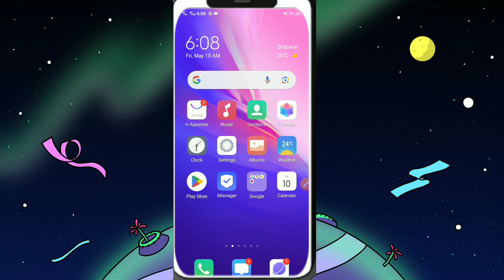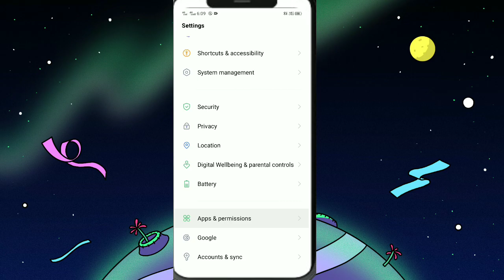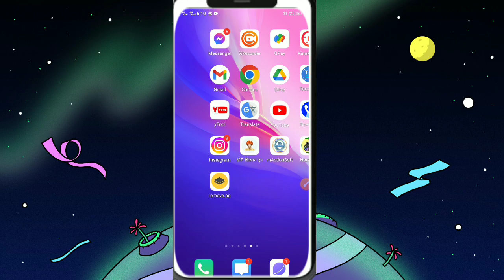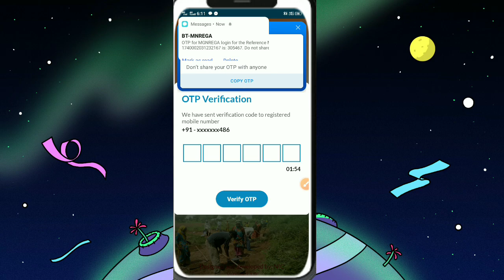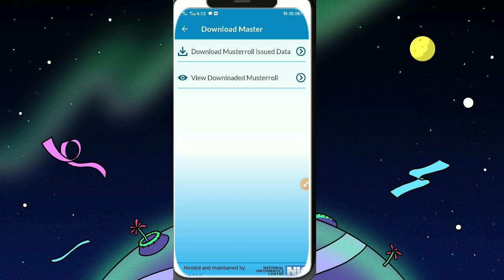NREGA NMMS Apps ko kaise sahi kare l mgnrega NMMS apps problem solution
yours Queries

nmms apps location problem ka solution l NMMS apps location problems ko kaise thik kare l NMMS apps

yours Queries-

NREGA attendance location problem 2024 l NREGA App me GPS samasya ka samadhan
Nrega attendance location problem!!
नरेगा ऐप में gps समस्या का समाधान! !
gps mgnrega 2024
nrega location
nrega app location problem
nrega mobile monitoring system app location problem
narega mastroll men attendance ।
नरेगा में हाजिरी कैसे लेते हैं।
How to take attendance in NREGA
attendance kaise lete hain narega attendance online kaise late hai
नरेगा में हाजिरी कैसे भरते हैं
नरेगा में वो लाइन हाजिर कैसे देते हैं
नरेगा एप से फोटो कैसे खींचते हैं।
नरेगा पेमेंट चेक
नरेगा मस्टर रोल चेक नेम
Gramin Digital Zone mnrega
mahatma gandhi national rural employment
guarantee act
nmms app
nrega nmms
मनरेगा Attendence
online nrega nmms app report kaise
dekhe
online mms attendence full muster roll
report kaise dekhe
mnrega mms Attendence
dekhe
online how to check mnrega MMS
attendence
online mnrega mms Attendence report
kaise dekhe
uarantee act
mnrega mms
mgnrega NMMS ✅
Jio tag location problems
NREGA NMMS Apps New version
#3.0.1
मनरेगा का NMMS ऐप कैसे इंस्टॉल करें l
How to install NMMS
Narega NMMS ka naya version 3.1.0
NMMS New Version Download 3.1.0
How to install NMMS Apps full information in Hindi 2024
What is NMMS under MGNREGA?
How do। check my balanceon
MGNREGA?
Who launched the NMMS app?
मनरेगा के तहत एनएमएमएस क्या है?
MGNREGA NMMS attendance
NREGA m.p
NREGA NMMS app
NREGA Job Card
nrega.nic.in 2023
Nrega Muster rolI list
MGNREGA State
nrega.nic.in up
nrega.nic.in login
View daily attendance mgnrega
m.p
NREGA report
NMMS app MGNREGA download
cg mgnrega
mahatma gandhi nrega
manrega yojana
full form of mgnrega
mgnrega full form
mgnrega list
mgnrega app
manrega yojna
mgnrega attendance
mgnrega act
mgnrega app download
manrega adhiniyam kab lagu hua tha
mgnrega act 2005
manrega adhiniyam kab banaa
manrega adhiniyam kab parit hua
mgnrega app login
mgnrega amravati
about manrega yojna
apo mgnrega
about manrega yojna in hindi
mgnrega anuppur
aim of mgnrega
mgnrega kab aaya
mgnrega bhuvan
mgnrega budget 2023-24
mgnrega bhuvan app download
mgnrega byjus
mgnrega board
mgnrega bpl list
mgnrega benefits
mgnrega budget 2022-23
bhuvan mgnrega
bhuvan mgnrega app download
bft mgnrega
mgnrega cg
manrega com
mgnrega class 10
manrega com mp
mgnrega cg job card
mgnrega current affairs
mgnrega complaint
mgnrega conclusion
cg mgnrega 2023
mgnrega chamba
mgnrega chatra
cg mgnrega list
cg mgnrega 2022
mgnrega check
mgnrega data
mgnrega daily attendance
mgnrega district
mgnrega details
mgnrega dpr mp
difference between mgnrega and nrega
mgnrega scheme
explain mgnrega
explain the objective of implementing the mgnrega 2005
east singhbhum manrega
explain the objective of mgnrega
expand mgnrega
explain important features mgnrega
egs mgnrega
e mgnrega
how to install and login full information in Hindi 2024
Nmms New version 3.1.0
narega Nmms App How to use 2024
Narega nmms new update today,
how to update New version 3.1.0,
how to update
nmms app full processing in हिंदी 2024
how to update
nmms app full processing in हिंदी
Nmms New Version 3.0.1,
How to install this app 2024,
नरेगा Nmms new update today
NMMS New update today 2023,
नरेंगा mobile
monitoring system
कैसे अपडेट करें पूरी जानकारी हिंदी में
नरेगा mobile monitoring system
nmms new update today,
Narega mobile
monitoring system,
narega mobile monitoring system 2024 NMMS
Nmms latest version 3.1.0
narega attandance
narega mobile monitoring system New version
download NMMS
How to download
nmms new version कैसे Dowanlod करें 2024 नरेगा
#(nerega mobile monitoring system
login kaise kare
nmms new version 3.1.0 क...
nmms new version 3.1.0 कैसे Dowanlod करें 2024.
narega nmms new version download

contect -: gyanendrakol94@gmail, com